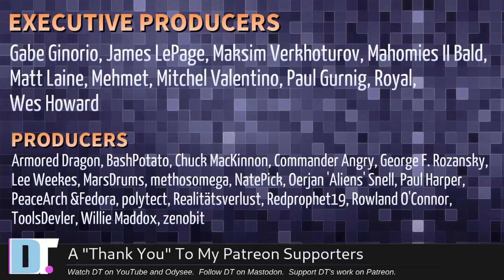Hey, DT! I've Used Linux Mint For 6 Months. Should I Move To Arch? (And More Questions)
On this episode of HEY DT:

0:00 Intro
0:24 Couldn't you do a challenge where you live in some different distros... Ubuntu 23.04?
5:14 Speaking of Wayland, have you considered trying River?  Hyprland?
7:19 I am making the transition to Doom Emacs but I am having a hard time to configure it to work with Python...
10:16 Could you take a look at the Eww bar and show a DT's Eww config?
12:31 I switched to Linux Mint about six months ago from Windows 11...
16:50 Have you thought about doing in-person podcast type content with other creators?
18:19 Have you thought about making your own distro?
20:56 Should that software developed especially for government and high security environments be made open source?
24:52 Thanks to the Patrons.

💰 Bitcoin: 1Mp6ebz5bNcjNFW7XWHVht36SkiLoxPKoX
🐶 Dogecoin: D5fpRD1JRoBFPDXSBocRTp8W9uKzfwLFAu
📕 LBC: bMfA2c3zmcLxPCpyPcrykLvMhZ7A5mQuhJ